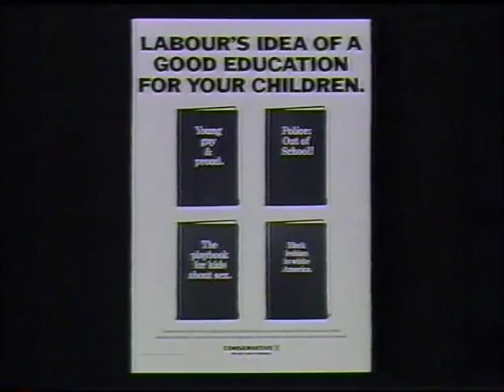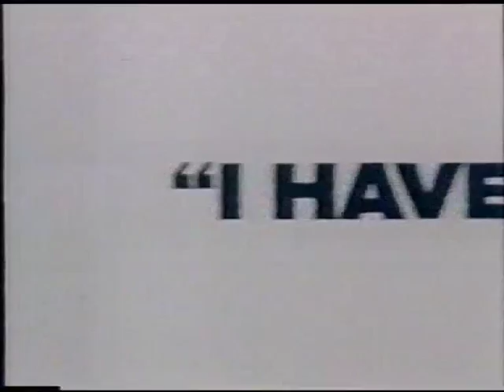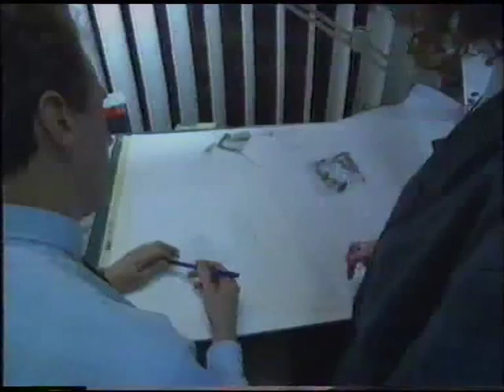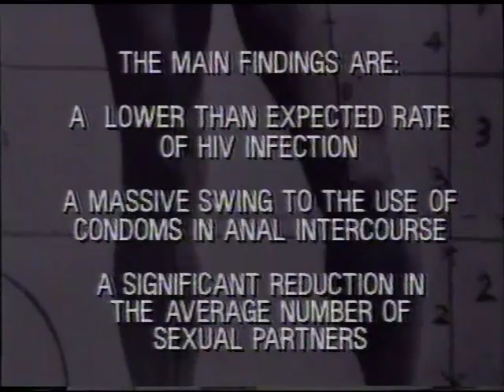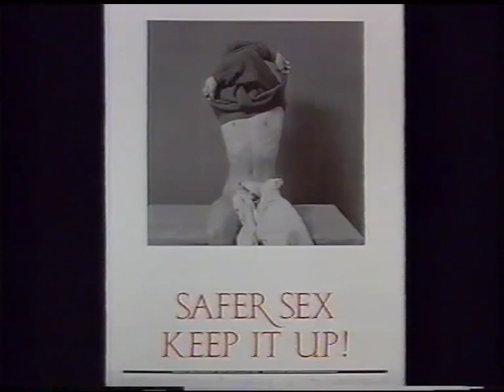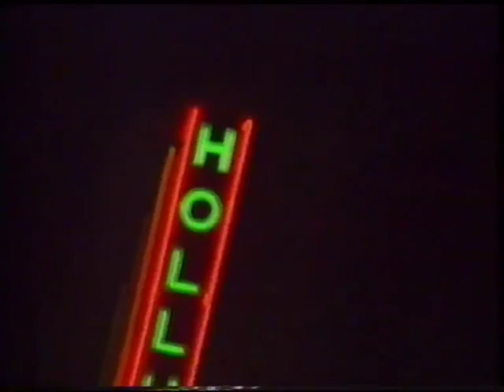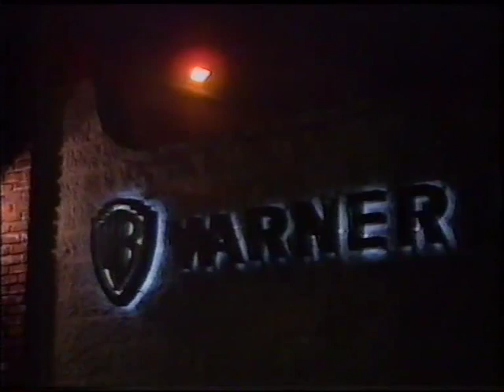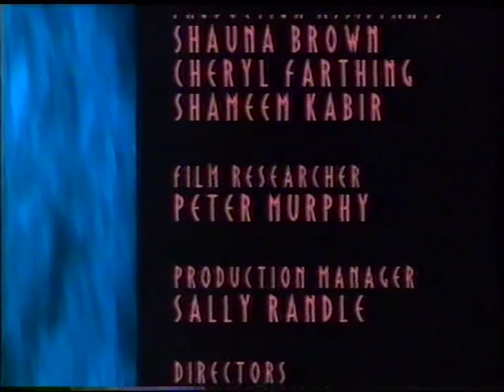Out on Tuesday: Section 28; UK AIDS Campaign; "Playing Gay"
First broadcast in 1989, British TV programme for the LGBT
communities.
This episode looks at Section 28 in the UK; An AIDS poster campaign and "Playing Gay" looks at gay and lesbian actors in the US.